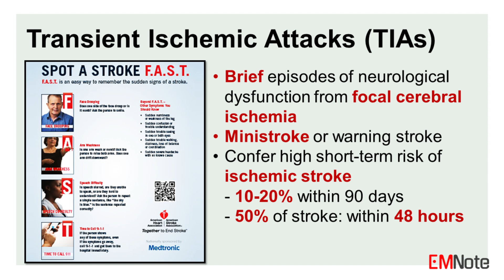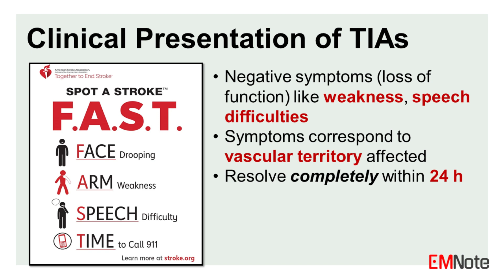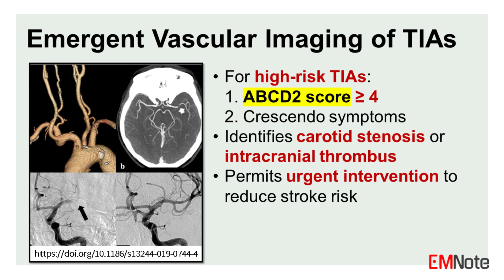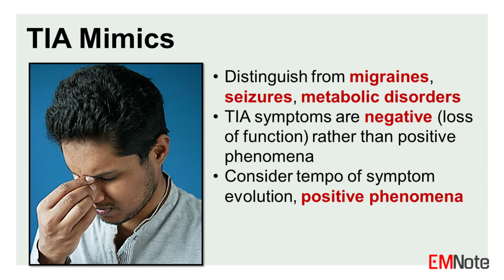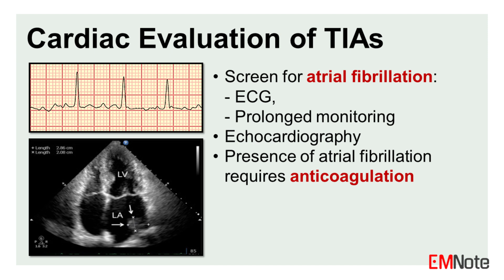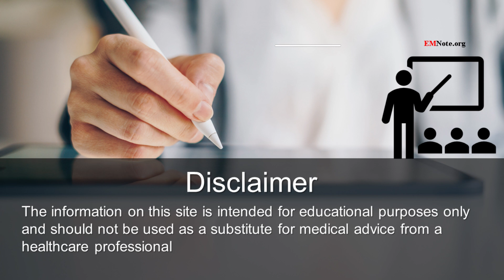Transient Ischemic Attacks (TIA)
Transient Ischemic Attacks

A transient ischemic attack (TIA) is a brief episode of neurological dysfunction caused by focal cerebral ischemia without acute infarction. TIAs are often called "ministrokes" or "warning strokes" as they confer a high short-term risk of subsequent ischemic stroke, with 10-20% of patients suffering a stroke within 90 days. Around 50% of strokes occur within 48 hours after a TIA.

Pathophysiology:
TIAs arise from a transient disruption of blood flow to a region of the brain, most commonly due to emboli or local thrombosis from atherosclerotic plaque rupture. Less frequent causes include vasospasm, venous thrombosis, or hemodynamic factors like artery dissection or severe stenosis. The topography of symptoms reflects the vascular territory affected.

Clinical Presentation:
TIA symptoms are negative (loss of function) rather than positive phenomena like headaches or visual auras seen in migraines. Typical TIA symptoms include unilateral motor weakness, dysarthria, monocular blindness, or sensory deficits corresponding to the area of transiently disrupted blood flow. By definition, symptoms completely resolve within 24 hours.

Diagnostic Workup:
The diagnostic workup aims to determine the underlying etiology, assess future stroke risk, and guide preventative therapy. Essentials include brain imaging such as CT or MRI, neurovascular imaging such as CT or M-R angiography or carotid ultrasound, cardiac monitoring for atrial fibrillation, echocardiography for left heart thrombus or patent foramen ovale, and routine blood tests.

Emergent Vascular Imaging:
Patients with high-risk TIAs (ABCD2 score greater or equal to 4) or crescendo symptoms should undergo immediate vascular imaging (CT or M-R angiography) to identify carotid stenosis or intracranial thrombus amenable to urgent intervention. This can significantly reduce stroke risk if done within 24 hours. The ABCD2 Score considers age, blood pressure, clinical features, duration, and diabetes mellitus, to predict stroke risk accurately at 2, 7, and 90 days post-TIA.

Antiplatelet Therapy:
Patients with TIA should receive dual antiplatelet therapy (aspirin plus clopidogrel) for the first 21 days, as this confers the greatest stroke risk reduction during the highest risk period. After 21 days, monotherapy is recommended to mitigate bleeding risk.

TIA Mimics:
Clinicians must distinguish true TIAs from other transient neurological events like migraines, seizures, or metabolic encephalopathies that may resemble TIAs. TIA symptoms are negative (loss of function) rather than positive phenomena like headaches or visual auras seen in migraines. The history, tempo of symptom evolution, and presence of positive phenomena like headaches can help differentiate mimics.

Visual Symptoms:
Particular attention should be paid to patients presenting with visual field deficits or monocular blindness, which are often wrongly attributed to ophthalmological causes. These may represent retinal TIAs or strokes, carrying high future stroke risk if not properly investigated.

Cardiac Evaluation:
All TIA patients require screening for atrial fibrillation via ECG, prolonged cardiac monitoring, and echocardiography if indicated. The presence of atrial fibrillation is a major risk factor for embolic stroke, necessitating long-term anticoagulation.

Secondary Stroke Prevention:
Following a TIA, patients require aggressive medical therapy to prevent future strokes. This includes antiplatelet or anticoagulant therapy, treatment of hypertension, hyperlipidemia, diabetes, smoking cessation, and lifestyle modifications.

In summary, TIAs mandate urgent evaluation and management to mitigate the high short-term risk of disabling ischemic stroke. Thorough diagnostic workup, emergent vascular imaging, appropriate antithrombotic therapy, and rapid implementation of secondary prevention measures are essential to optimize patient outcomes.